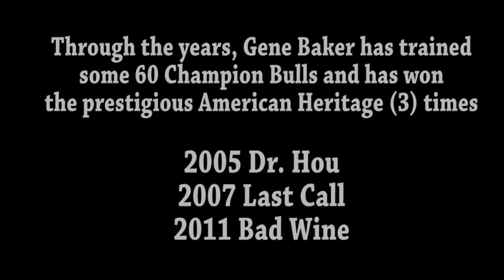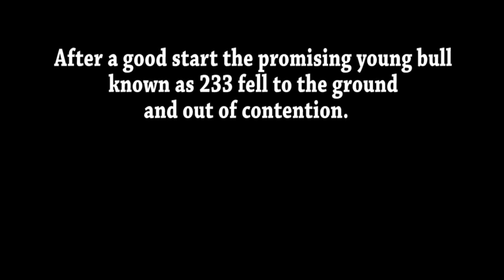Pop The Latch - Gene Baker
BBTV heads to Anson, Texas to spend the day at Gene Baker's Homestead Genetics